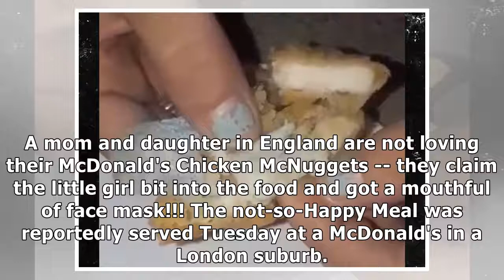Child Allegedly Chokes On Face Mask Fried in McDonald's McNuggets